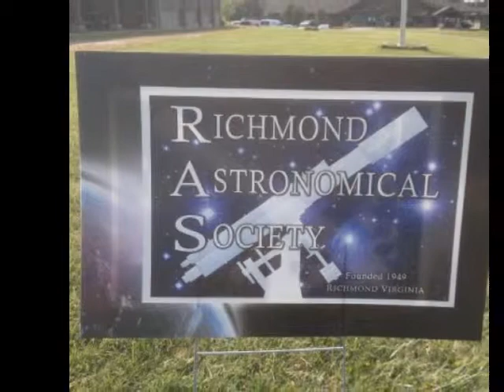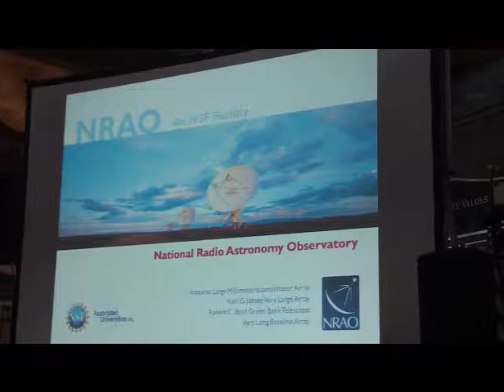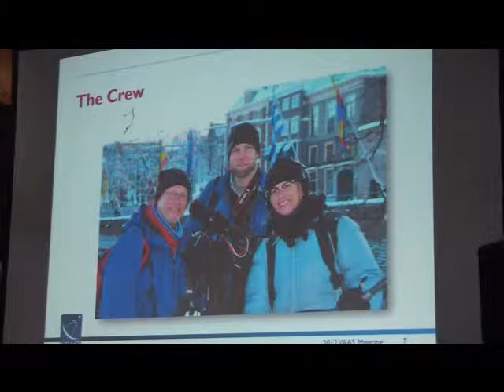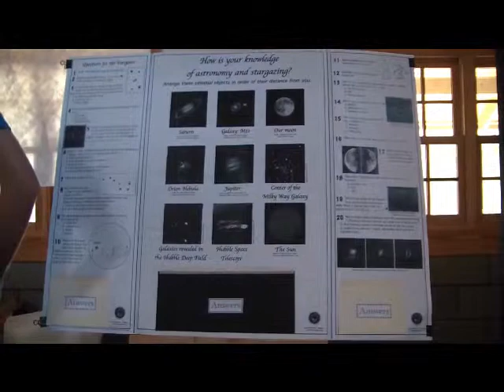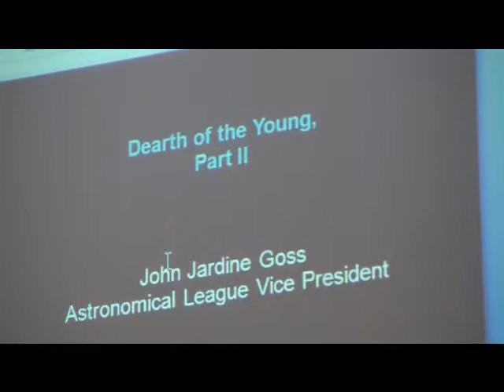VAAS 2012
Annual conference of the Virginia Association of Astronomical Societies